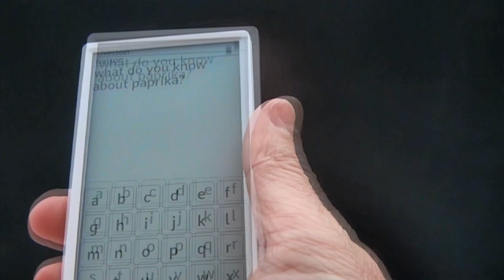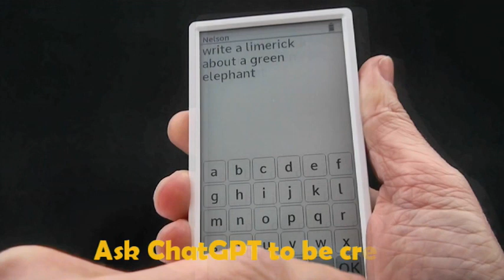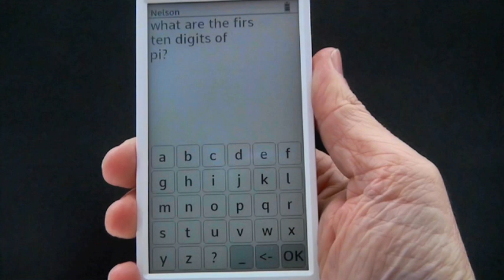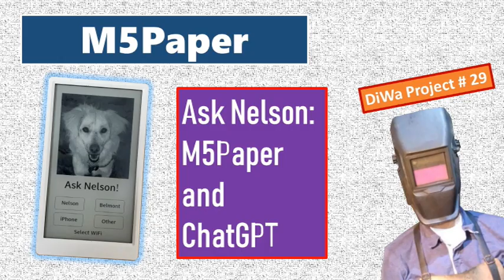DiWa Project #29: "Ask Nelson" sends requests from M5Paper to ChatGPT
The M5Paper has an ESP32 on board and the ePaper comes with touch.

I programmed the interface with keyboard and buttons in the Arduino IDE.
The request is sent via WiFi and http to ChatGPT a really good chat AI, to get back an answer.
I have not yet figured out what all the AI can do. But what I can see so far it is pretty impressive.